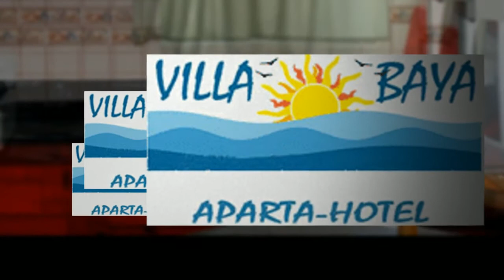Villa Baya Hotel Dominican Republic Accommodation Facility